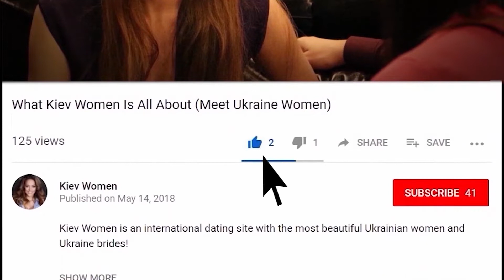Post-Lockdown Dating in Ukraine with Kiev Women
The global lockdown paused a lot of activities people are used to doing, which restricted many foreign men interested in dating Ukraine women from doing so.

Ukrainian women who have been dating foreign men for decades now through marriage agencies are worried about how this lockdown can affect their ability to guaranty a match in the future when things become more normal.

Since many people are not allowed to go out and travel, it’s quite impossible for the beautiful girls in Kiev to meet new people, especially men who are seriously working towards finding a wife in Eastern Europe.

Ala has been a member of a legit marriage agency in Kiev for 3 years now and she still has not found the love of her life. Through this video, she expresses how during the Ukraine dating tours making a comeback has her so excited as this allows her to meet foreign men, which Ana usually loves to do.

Ukraine women love to meet people and are interested in talking to people from different countries. Getting to know other countries and cultures is quite exciting because you get to discover that there are different ways of doing things apart from your own culture.

As Ukraine has opened its borders, the international dating tours and events have become so diverse. Aside from the countries these foreign men come from, their age groups are quite diverse, too. After the lockdown, Ukraine dating has opened doors for men who otherwise may have never considered dating in Eastern Europe.

This can be because people have finally realized what and who really matters. Dating in Ukraine seems to be the answer of the foreign men to their realizations.

CHAPTERS:
00:00 Post-Lockdown Dating in Kiev Ukraine
01:46 Meet Ala, a lovely Ukrainian woman!
02:26 Ukraine Women Favor Foreigners
03:12 Ukraine Dating: THEN VS. NOW
03:52 The Ideal Man for Ukraine Singles